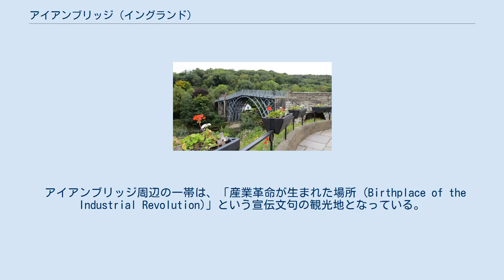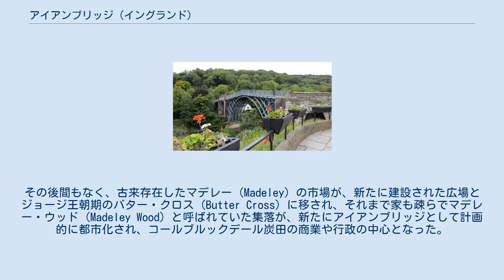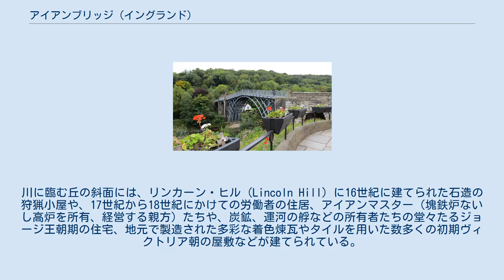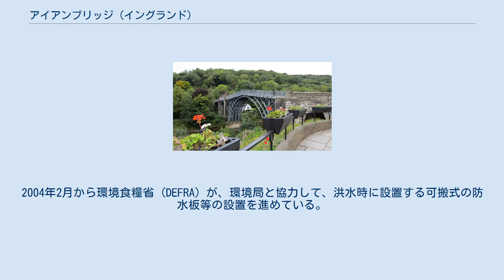アイアンブリッジ (イングランド)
テルフォード・アンド・リーキン
アイアンブリッジ (Ironbridge) は、イングランド中西部シュロップシャー州の集落。
セヴァーン川に臨み、アイアンブリッジ峡谷の中心に位置している。
行政上は、テルフォード・アンド・リーキン (Telford and Wrekin) のカウンティ・バラ、ザ・ゴージ（The Gorge：「峡谷」の意）の行政パリッシュに所属している。
アイアンブリッジという地名は、この集落にある有名な鉄橋、アイアンブリッジに由来する。
全長およそ30メートル（100フィート）の鋳鉄製のこの橋は1779年に架橋され、1781年に開通した。
 アイアンブリッジ周辺の一帯は、「産業革命が生まれた場所 (Birthplace of the Industrial Revolution)」という宣伝文句の観光地となっている。
これは、コールブルックデール (Coalbrookdale) で製鉄業を営んでいたエイブラハム・ダービー（1世）が、コークスを用いた鉄の製錬技術を完成させ、低廉な製鉄を実現したことを踏まえた表現である。
しかし、産業革命はどこか特定の場所で「生まれた」というわけではなく、各地で始まった現象であった鉄道の伸長、紡績機、織機その他の産業機械類の発明や、様々な活動実践が国中で展開されていた。
ダービーによる鉄の製錬技術は、そうした全面的な革命のごく一部に過ぎず、しばらくすると他の大規模な製鉄産業地域の勃興によって影は薄くなったが、同種の手法で最初に鋳鉄を製造し、現在まで施設が残された数少ない事例のひとつであり、産業時代の夜明けを表す重要な象徴として残されている。
 初代のエイブラハム・ダービーの孫エイブラハム・ダービー3世は、ふたつの地域を直結させるべく、トマス・ファーノルズ・プリチャードの原案設計により有名な橋を建設した。
建設は1779年に始まり、1781年の元日に開通した。
その後間もなく、古来存在したマデレー (Madeley) の市場が、新たに建設された広場とジョージ王朝期のバター・クロス (Butter Cross) に移され、それまで家も疎らでマデレー・ウッド (Madeley Wood) と呼ばれていた集落が、新たにアイアンブリッジとして計画的に都市化され、コールブルックデール炭田の商業や行政の中心となった。
鉄橋を架けた事業主たちは、新しい橋をはじめ、セヴァーン峡谷の産業景観を訪れる観光客を宿泊させるために、トンティーン・ホテル (the Tontine Hotel)を建設した。
川に臨む丘の斜面には、リンカーン・ヒル (Lincoln Hill) に16世紀に建てられた石造の狩猟小屋や、17世紀から18世紀にかけての労働者の住居、アイアンマスター（塊鉄炉ないし高炉を所有、経営する親方）たちや、炭鉱、運河の艀などの所有者たちの堂々たるジョージ王朝期の住宅、地元で製造された多彩な着色煉瓦やタイルを用いた数多くの初期ヴィクトリア朝の屋敷などが建てられている。
 1837年建立の聖ルーク教会 (St Luke's Church) は、国教財務委員会の出資によって建設された簡素な造りの、いわゆるコミッショナーズ・チャーチで、マデレーのサミュエル・スミスが建設に当たった。
この教会にはシュルーズベリー (Shrewsbury) のデイヴィッド・エヴァンズによるステンドグラスが設置されている。
1847年にマデレーから分離したパリッシュ（教会区）が設けられると教区牧師の聖職禄が寄附されるようになったが、現在ではヘレフォード教区 (Diocese of Hereford) の一部として、隣接するコールブルックデールやリトル・ウェンロック (Little Wenlock) と統合されている。
 鉄橋の南側には、ハートルベリー (Hartlebury) からシュルーズベリーまでを結んでいたグレート・ウェスタン鉄道セヴァーン峡谷線 (the Severn Valley line) のアイアン・ブリッジ・アンド・ブロズレー駅 (Iron Bridge and Broseley railway station) 跡が、1966年まで残っていた。
 サッカーイングランド代表の主将を務めたビリー・ライトは、アイアンブリッジ生まれである。
 アイアンブリッジ（2018年の修復後） 修復前のアイアンブリッジ（2015年、当時は青灰色） 19世紀のアイアンブリッジには、ベン...